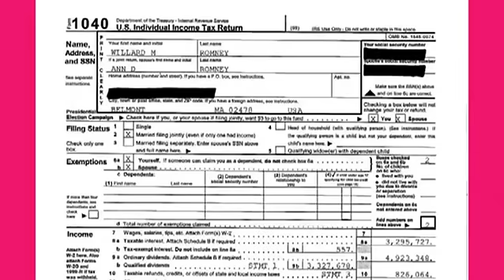I'm a Romney Girl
Songtext:

Hi Romney
Hi Miss
Do you have something to hide?
Well yeah, jump in!

(Miss Swiss)
I'm a Romney girl, in a Romney world.
Life is taxless. It's fantastic.
Silver tip your hair, tax shelters everywhere,
Outsource nation, Bain is his creation.

(Mitt)
I'm Mitt Romney, let's go party

(Miss Swiss)
He's so plastic, it's fantastic.

(Miss Swiss)
He's a boss, millionaire, with accounts everywhere
Won't disclose, all the dough, that he's banking

(Mitt)
You can't see, Ann agrees, we hate transparency
If you knew, we'd be screwed, spanky-spanky

(Miss Swiss)
He is rich, you are poor,
If he wins, you're uninsured

(Miss Swiss)
Sell your stock, I won't talk, dodging taxes with ease,
Represent, one percent, he will do as we please.

(Mitt)
Come jump in, Wall Street friends, let us do it again,
Write the laws, they'll applaud, let's go party.

(Mitt)
I am rich, oh the joy!
If I win, you're unemployed

Come on Romney, let's go party,

(Miss Swiss)
Oh, Mitt I'm having so much fun!

(Mitt)
Well Miss Swiss, we're just getting started!